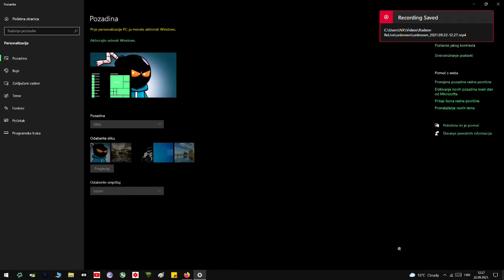We had an good run everyone 💙